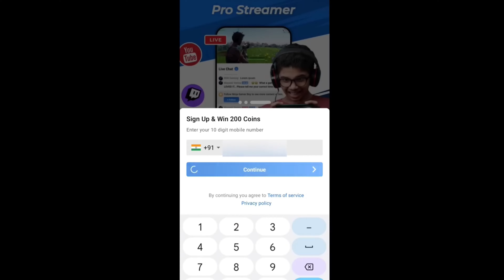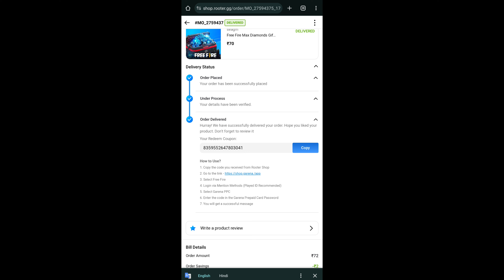How To Get Cheap Diamonds💎Free Fire K Diamonds Saste Me Kese Le?😱freefire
free fire
free fire rooter
how to get free fire diamonds